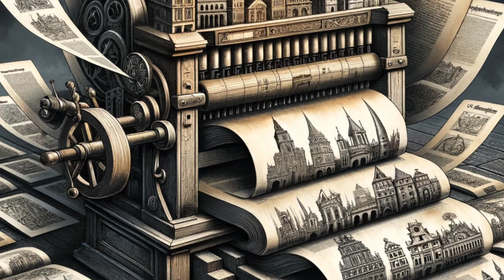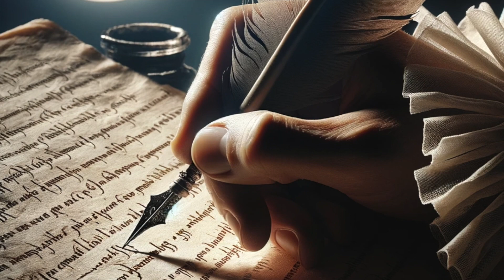The Renaissance Part 3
Join for the final part of this enlightening journey through the Renaissance, a pivotal era in European history renowned for its remarkable transformations in art, science, and thought. This video offers an in-depth exploration of the Renaissance, from its origins to its profound impact on modern civilization.